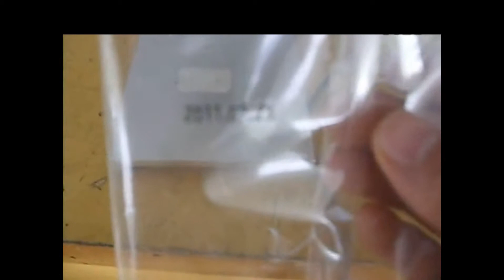Semi-automatic Electric Ribbon Coding Machine For Lot Number Heat Typing Code System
Specifications:
1.Print date and batch number on plastic bag/film,label,paper etc
2.3 lines print
3.Low printing cost
4.Easy to operate
5.High Quality

Application:
2. to print weight, price, size, origin, composition, additives, composition, quality, said the card number, registration number, manufacturers, vendors and so on. Flexible packaging bags have obvious contrast color printing trademark, Manufacture date.
3. This machine is widely used in food, beverage, medicine, aquatic products, cosmetic, electronic components, hardware and other chemicals.

Features:
1.Using thermal printing ribbon to avoid oil contamination worries, to ensure that products, hand and mechanical hygiene and clean. Especially for food, pharmaceutical and other industries
2.Automatic continuous printing, you can also control the foot switch. Rational design, precision machining, high-quality quality assured to make users easy maintenance.
3.Unique word structure, convenient to take special handling for word structure, flexible packaging materials in any code.
4.Thermostatic control, temperature adjustable for different materials and ribbons. Print writing clear, instant printing and instant dry, strong adhesion, clean nonstick.
5.Fan can be widely used for paper, cardboard, leather, plastic film, shrink film, aluminum foil and other materials on print production date, batch number, date of manufacture, origin, weight, price, size, composition, distributors and manufacturers.

Characters:
The aircraft introduced in Japan hot coding technology, using thermal printing ribbon instead of ink printing in a variety of flexible packaging material (except metal material) printed on a clear character, the aircraft hit the code clear and indelible, the volume small, light weight, easy to operate, simple to use, easy maintenance, hygienic printing is an economical way.

Main technical parameters:
Voltage:220V/50Hz or 110V/60Hz (Optional)
Heat  Power:110 W
Labeling Width:10-120 mm
Coding Speed:20-120 times/min (Adjustable)
Max Color Bar Wdith:35 mm
Word Type:Numbers, English Letters
Word Type Size:
Single line: Max 4*35, could be equipped with about 15 pcs
Double Line: Max 10*35, could be equipped with about 30 pcs
Three Line: Max 16*35, could be equipped with about 45 pcs